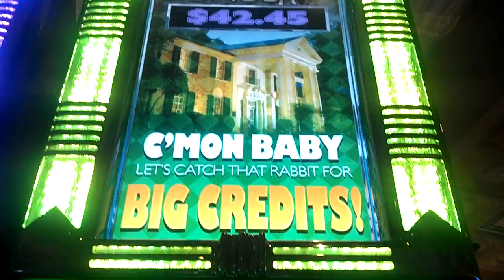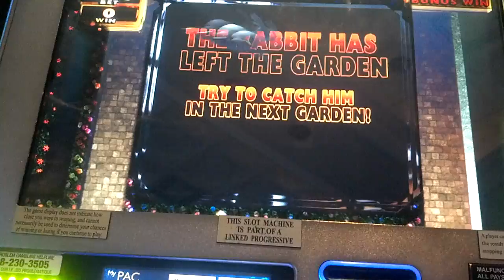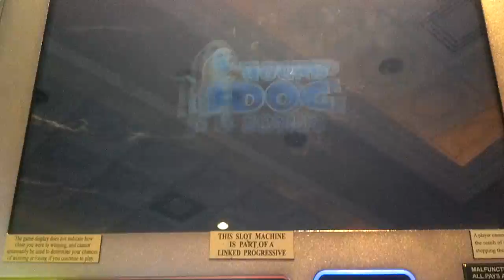Elvis the King Video Slot...Max Bet - Hound Dog Bonus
Fallview Casino